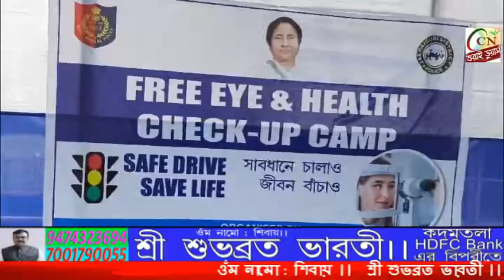চক্ষু ও স্বাস্থ্য পরীক্ষা শিবির ট্রাফিক পুলিশের উদ্যোগে।